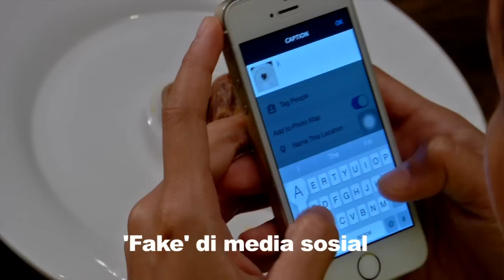MeleTOP - Parodi Bulan Puasa Ep139 [30.6.2015]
Korang jangan tiru aksi-aksi dalam parodi ini pulak. Kata nak pergi terawih tapi tertidur kat meja makan. Apa daaa!